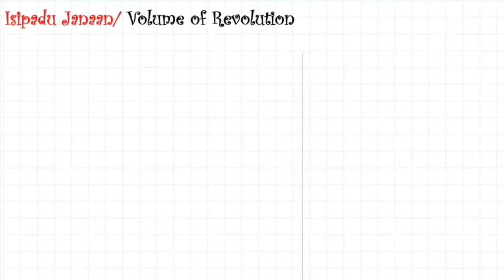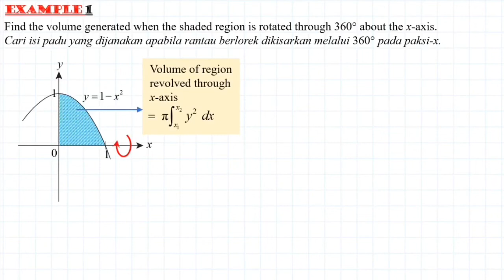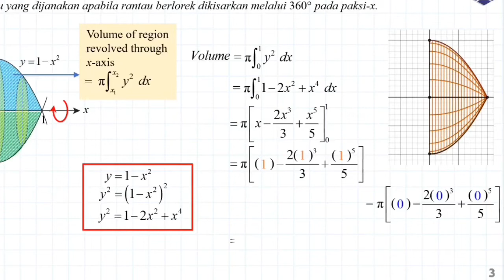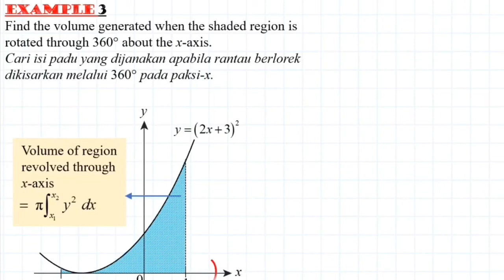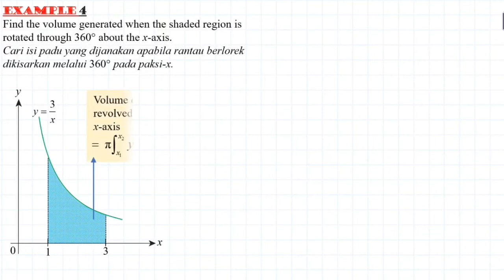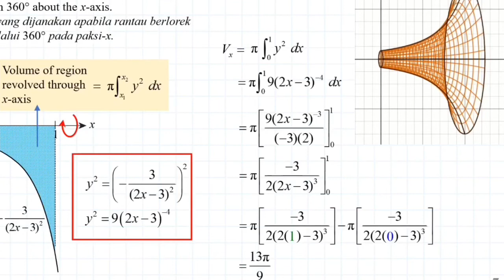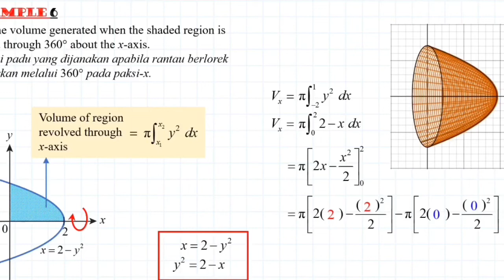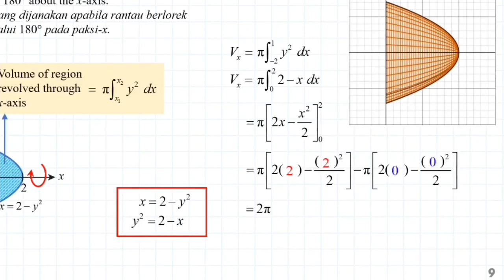SPM F5 add maths(Mandarin)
Integration- volume of revolution.